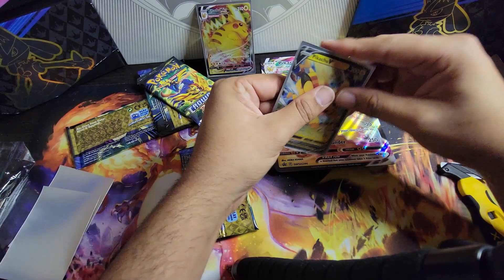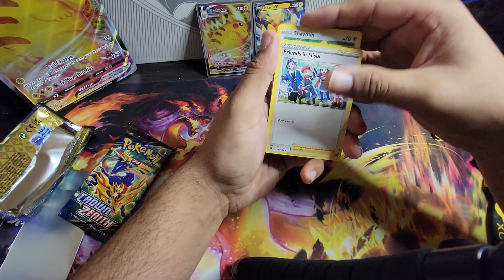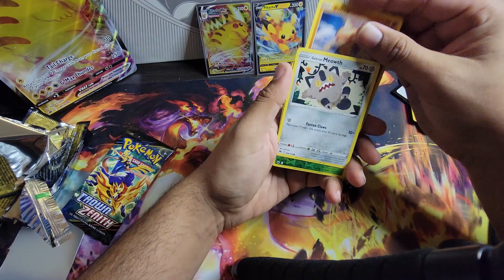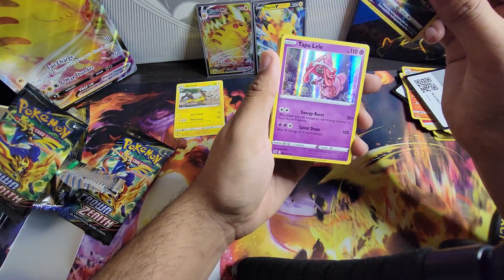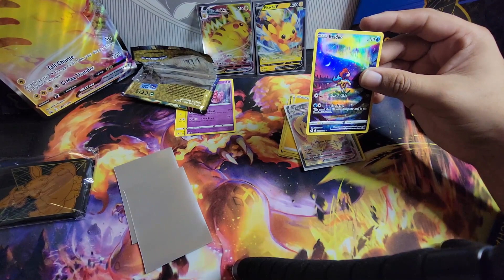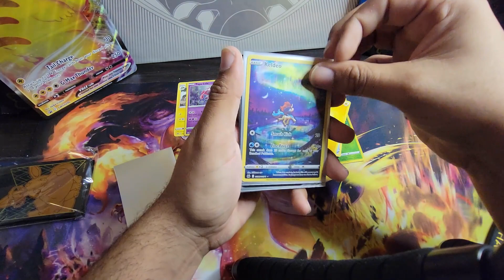i found Vmax pikachu box early!